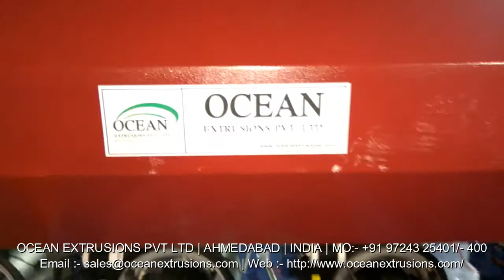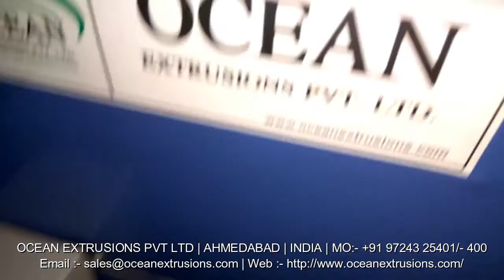Mother Baby Plastic Recycling Machine Manufacturer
Mother Baby Plastic Recycling Machine India
Mother Baby Plastic Recycling Machine Unit
Mother Baby Plastic Recycling Machine Exporter
Mother Baby Plastic Recycling Machine Manufacturer Video
Mother Baby Plastic Recycling Machine Manufacturer Video on Google
Mother Baby Plastic Recycling Machine Manufacturer Video on Youtube
Mother Baby Plastic Recycling Machine Manufacturer Video on Facebook
Mother Baby Plastic Recycling Machine Manufacturer Video on twitter
Mother Baby Plastic Recycling Machine Manufacturer and Exporter
Mother Baby Plastic Recycling Machine Manufacturer Ocean Extrusions Pvt Ltd